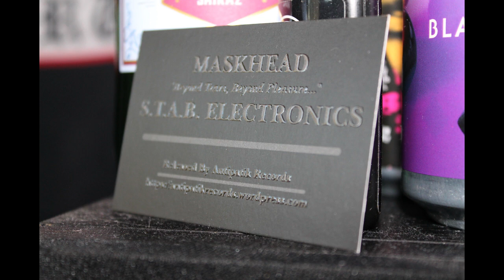Maskhead / S.T.A.B. Electronics 7" EP split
Maskhead / S.T.A.B. Electronics
Beyond Tears, Beyond Pleasure...
0:00 Maskhead
05:10 S.T.A.B. Electronics

Voin poistaa musiikkivideon jos jollain tapaa pystyt todentamaan olevasi alkuperäisen musiikin esittäjä ja täten koet musiikin julkaisun epäsopivaksi.